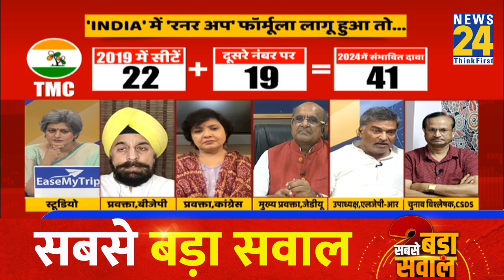'INDIA' में कई सारे झोल हैं, सीट शेयरिंग ही अभी कन्फर्म नहीं है कि कौन किस सीट से लड़ेगा: Arun Kumar